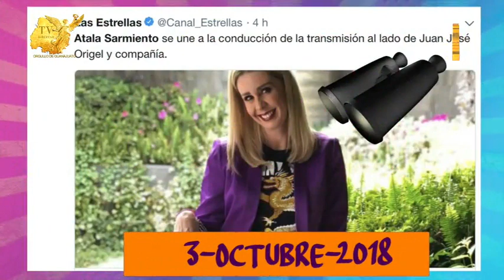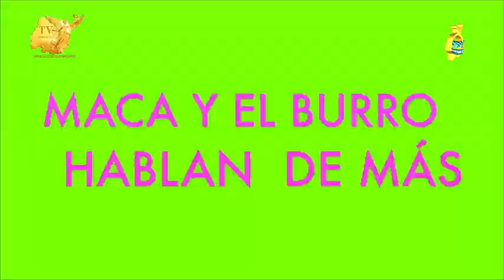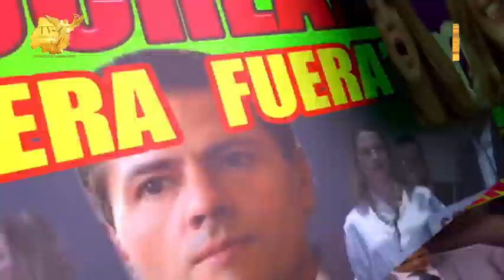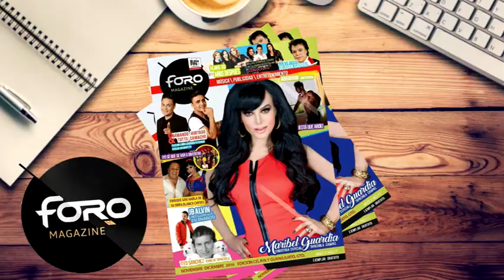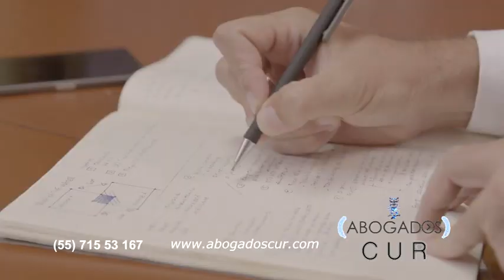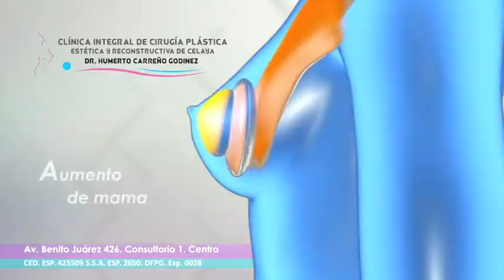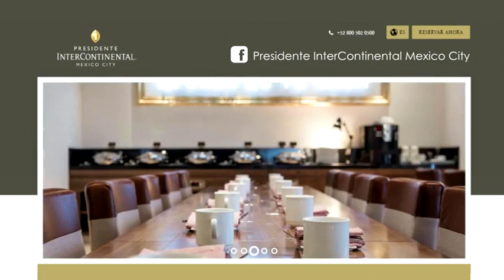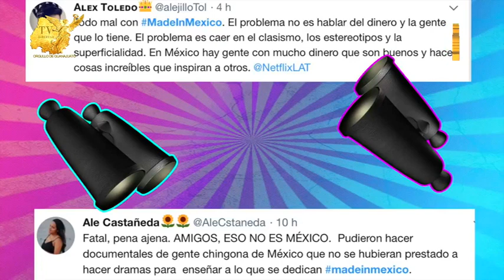TU ESPACIO ESTELAR 10 OCTUBRE COMPLETO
TEMA: LA NALGADITA
PRODUCCION: EL SANCHO
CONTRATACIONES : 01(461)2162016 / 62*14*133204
EL FORO CELAYA 2013